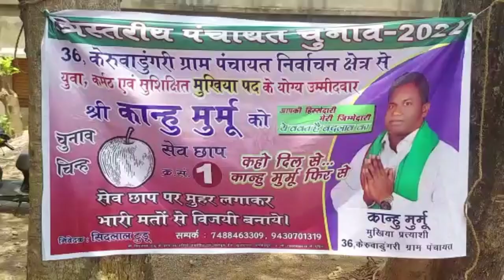केरूवाडूंगरी पंचायत के मुखिया प्रत्यासी कान्हू मुर्मू ने लोगो से वोट मांगा। panchayat elections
जमशेदपुर प्रखण्ड के केरूवाडूंगरी पंचायत के मुखिया प्रत्यासी कान्हू मुर्मू ने क्षेत्र के लोगो से मिलें और अपने पक्ष में वोट मांगा।

वहीं मुखिया प्रत्याशी कान्हू मुर्मू ने कहा की पंचायत में जितना विकास होना था नही हुआ,केवल लोगो को ठगा गया आम जनता सरकारी लाभ से वंचित रह गए,यदि मैं जीतता हूँ तो पंचायत का सर्वांगीण विकास करूँगा ।

बाईट. कान्हू मुर्मू मुखिया प्रत्यासी